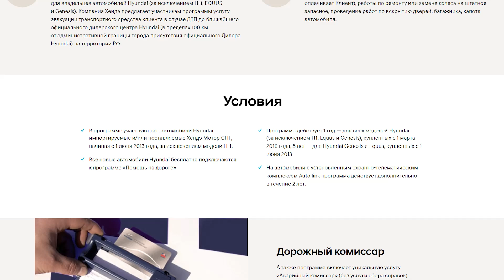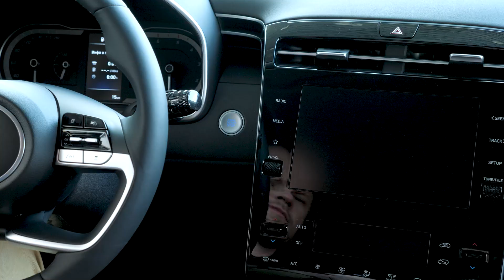Инструкция Hyundai Tucson 2021 от Major Auto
Получить консультацию, зарезервировать online, записаться на тест-драйв
0:00​​​ введение
0:13 подкапотное пространство
0:40 где находится VIN- номер
0:57 гарантия и обслуживание
2:44 как отключить подушку безопасности переднего пассажира
3:04 как закрыть дверь, если сел аккумулятор
3:36 как включить "детский замок"
4:07 объем багажного отделения
5:03 где находится комплект инструментов
6:33 как вкрутить буксировочный крюк
7:16 заправка автомобиля
7:50 как открыть дверь, если сел аккумулятор
8:58 буксировка
9:30 как перевести щетки стеклоочистителя в сервисный режим
9:55 как заменить батарейку в ключе